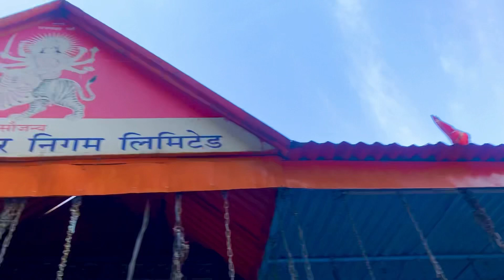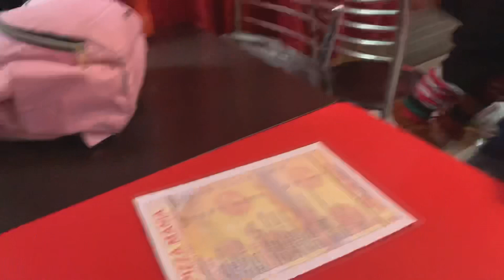Miss you brothers 😔 || Christmas In Himachal🎄 || Tried Himachali Dish || Rampur Himachal Market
Hey guys I’ m back after so many days , please keep supporting and showering ur love 💕
Thank u soooo much for those who r my constant support 🤝 u guys love me a looot 🥺 n I love u the same 🤗